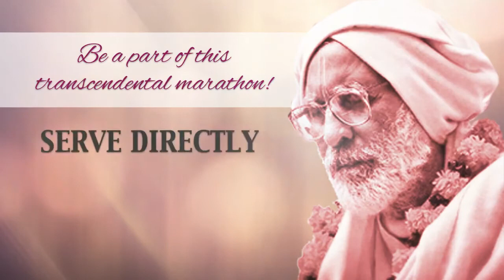Как стать вечно счастливым